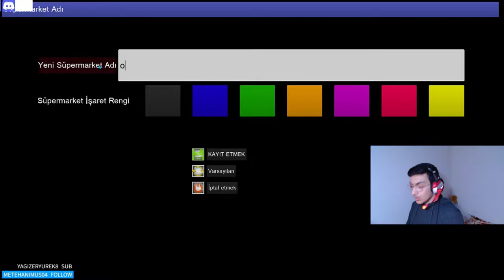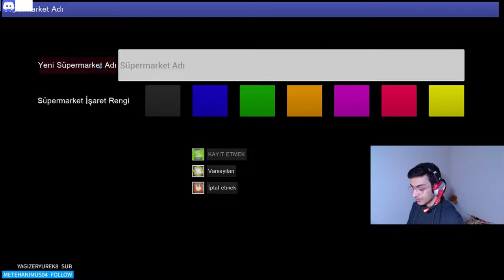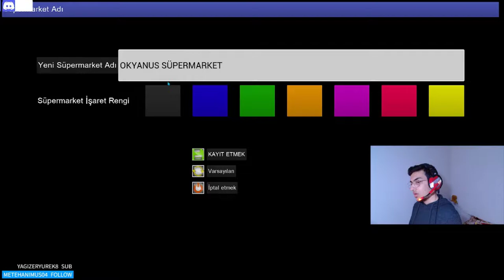SÜPERMARKET İŞLETME | Trader Life Simulator #1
🐙 Merhaba arkadaşlar Simülasyon oyunu olan Trader Life Simulator oynadım. Oyunu kısaca özetleyecek olursak kendimize özel bir süpermarketimiz var istediğimiz gibi düzenleyebiliyoruz. Yeni araçlar ve malzemeler alabiliyoruz. Çok para kazanmamız lazım bunun için çok fazla müşteri gelmesi lazım en iyi süpermarket biz olmalıyız. İyi seyirler.